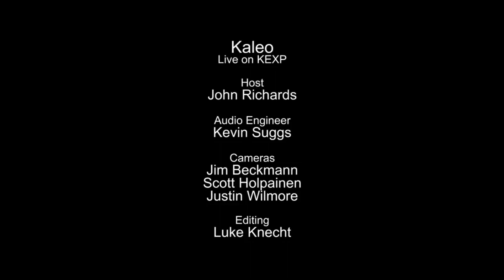Kaleo - Broken Bones @ KEXP - Seattle WA 2015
Kaleo perform "Broken Bones" @ KEXP in Seattle WA in 2015.